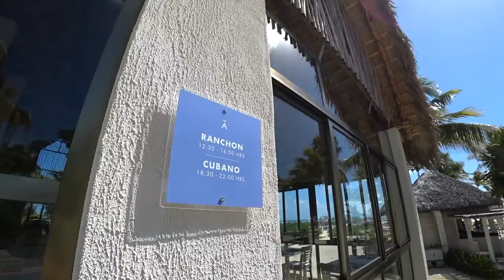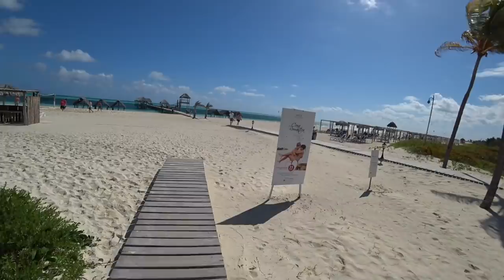Meliá Cayo Guillermo, Cuba 🇨🇺 Walk Through Tour 🇨🇺